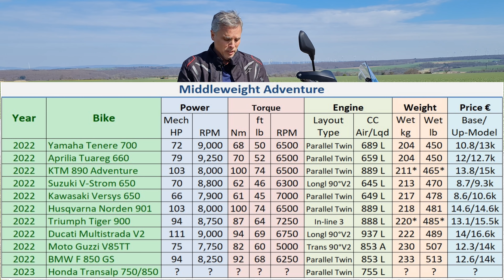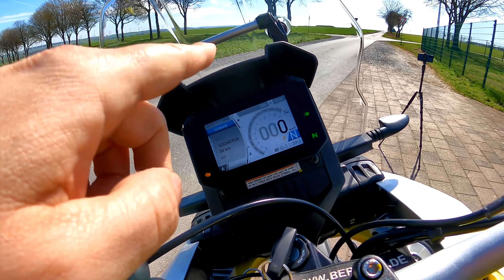2022 Aprilia Tuareg 660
Aprilia's been in and out of the ADV segment over the last 4 decades and now they've decided to enter the most competitive segment of ADV, the middleweights, how good is it this time around, only time will tell.

Without partners like them I would not be able to make videos like this. Please check them out if you live in the Paderborn, Germany area.

Note: I am not a professional journalist or otherwise claim to be an expert in any way, I just have a passion for motorcycles and love to ride them. Please regard my videos as entertainment only and if information presented is inaccurate, please verify it via the OEM or a knowledgeable third party & please let me know.

Video Chapters:
0:00 Intro
0:38 Competition
2:02 Powertrain
4:00 Chassis
7:00 Ergonomics
11:00 Controls & Display
12:20 Verdict